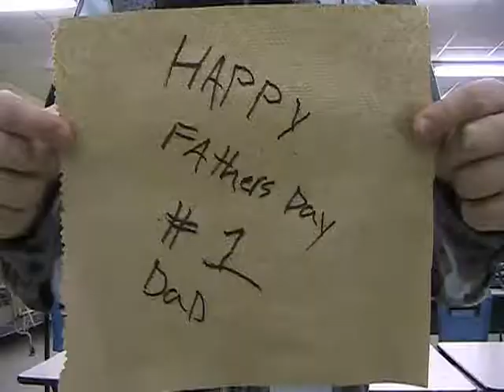PAPER TOWELS THE FINAL CHAPTER.wmv